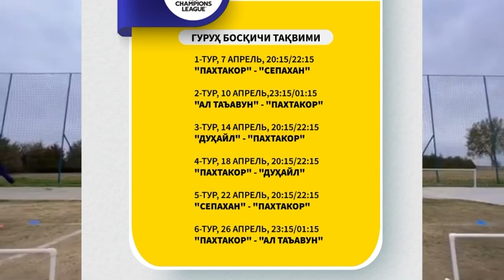Rasman Futbolchimiz Evropa Klubiga O'tdi. Terma Jamoalarimiz va Osiyo Chempionlar Ligasi. 18.03.2022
Aziz Do'stlar Kanalimizga yordam berishni xoxlasangiz shu karta orqali donat qilishingiz mumkin : 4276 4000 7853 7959
Assalomualaykum Aziz Do'stlar Kanalimizga Obuna bo'ling va Futbol xaqidagi yangiliklarni va Tezkor gollarni tomosha qiling!!! Sizning qiziqtirgan savollar va xamkorlik uchun quyidagi raqamlarga murojat qilishingiz mumkin:
Futbollarni Jonli Efirda Ko'rish uchun Jafar Zafarovich Youtube kanalimizga obuna bo'ling: